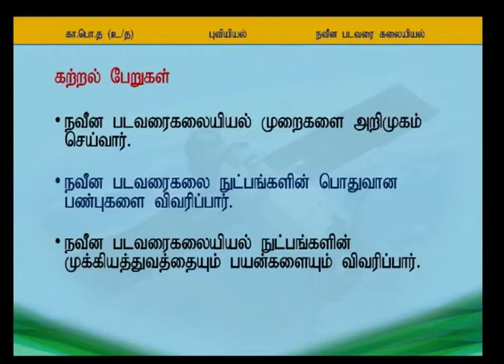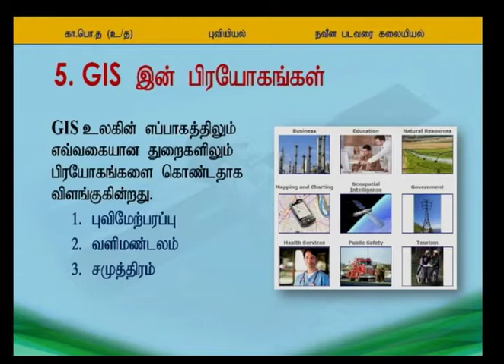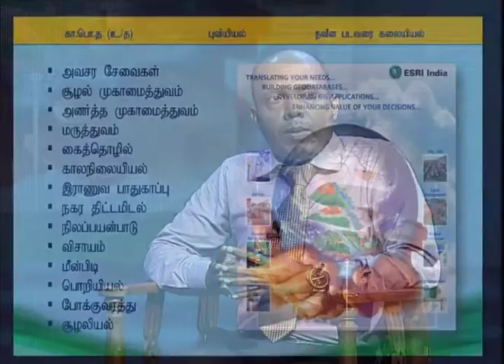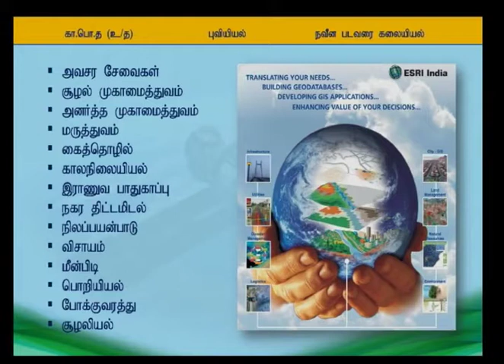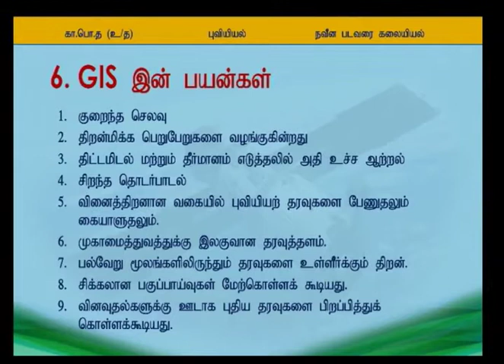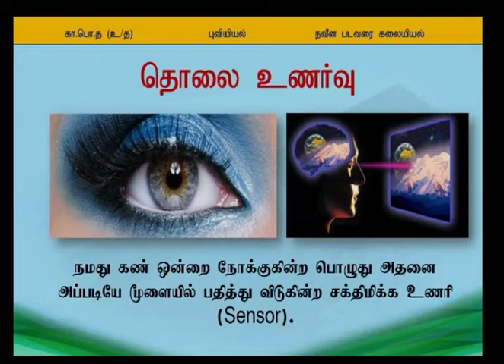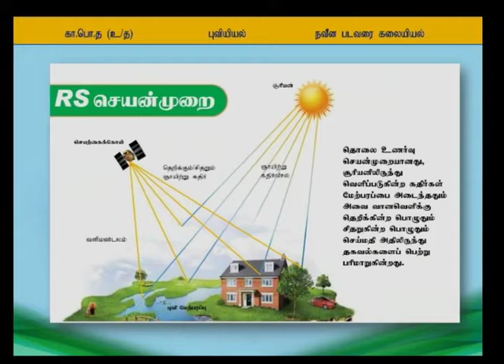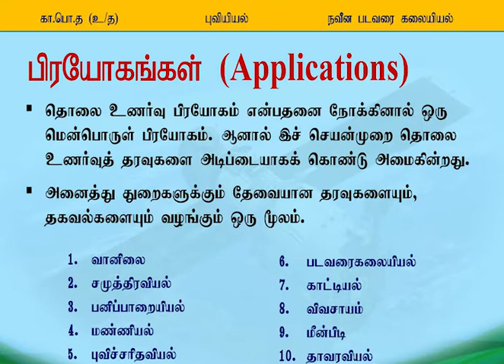A/L Geography (புவியியல்) - நவீன படவரை கலையியல் - Lesson 22